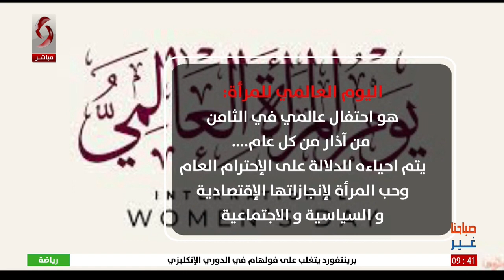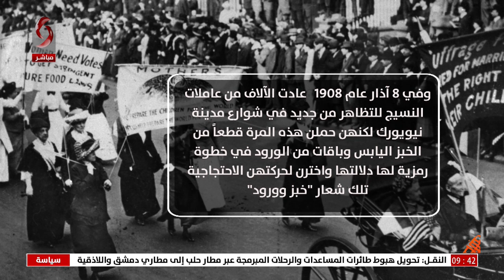الثامن من آذار.. اليوم العالمي للمرأة